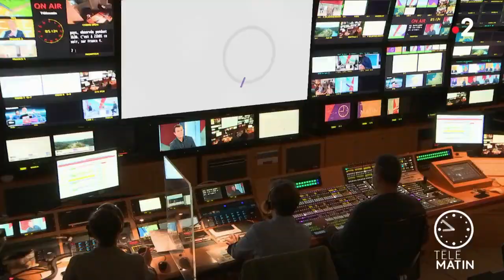Terroir - La Creuse irlandaise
Chroniqueur : Loïc Ballet

Direction la Creuse et plus précisément La Celle-Dunoise.
La famille Quigg s'y est installé il y a plusieurs années et aujourd'hui, les enfants dont Cathal,ont pris le relai et l'ont transformé en pub.
La cuisine 'bistrot' y est à base de bière.